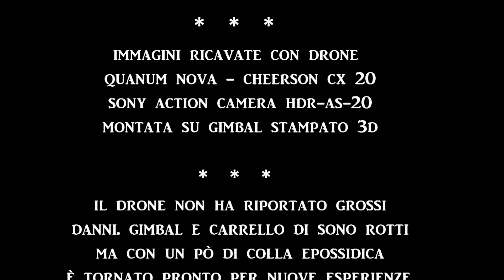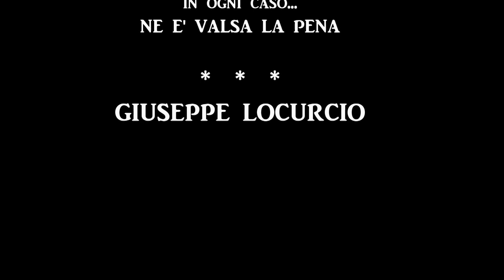Cheerson cx20 Quanum Nova quadcopter drone Montevecchia spectacular journey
it's like a quote of the rotation of the starship in "2001: A Space Odissey". For me a very excting experience due to the lack of FPV system. Enjoy!